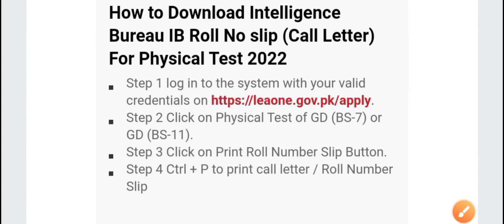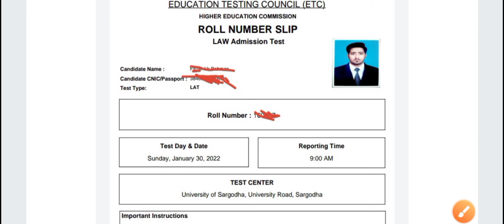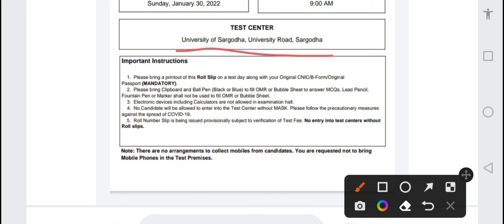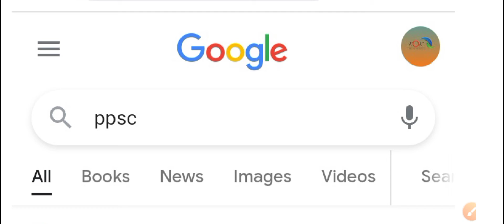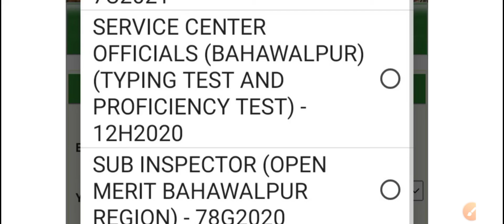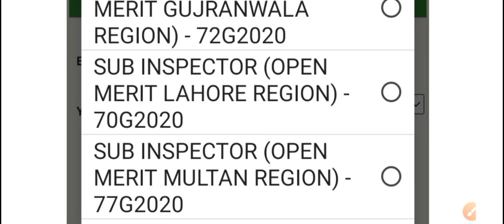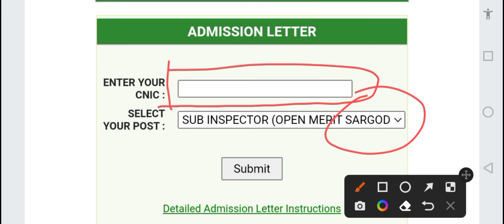Roll No slips | Ppsc | Lat | IB | Download | king of knowledge